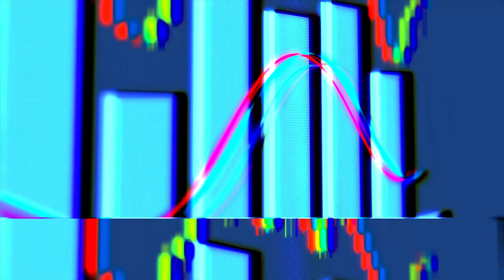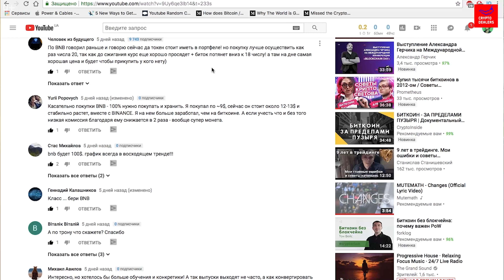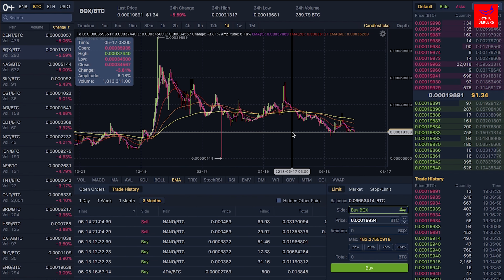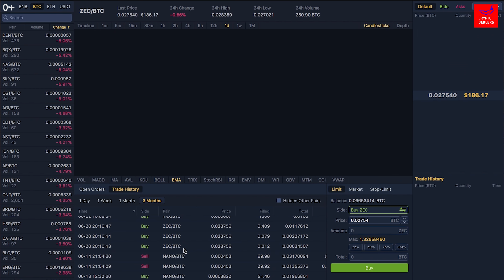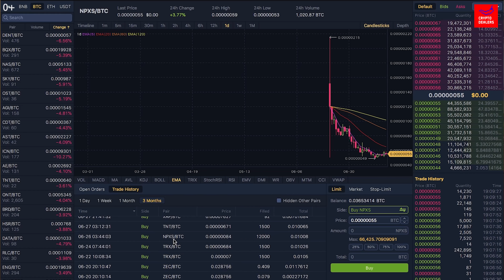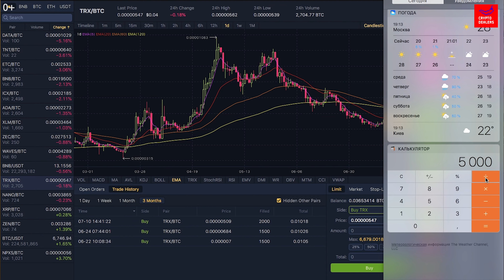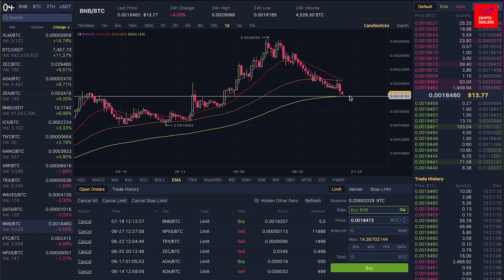Рост Биткоина - как быть? Стратегии торговли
Нельзя остановить перемены, как нельзя остановить восход солнца.(с)
BTC to the moon?
Где предел роста биткоина
На каком дне ловить BNB
Стратегии для трейдинга и инвестирования
Что такое усреднение